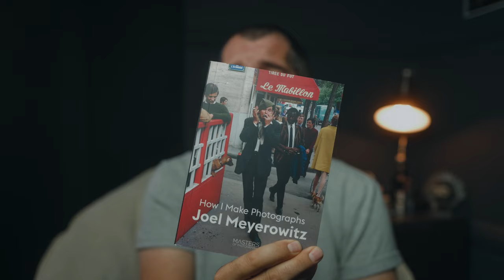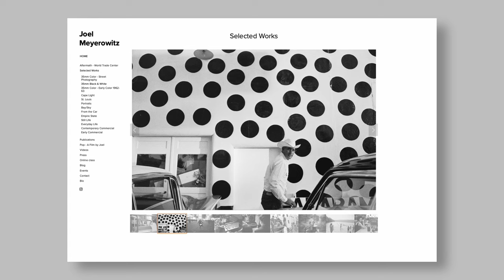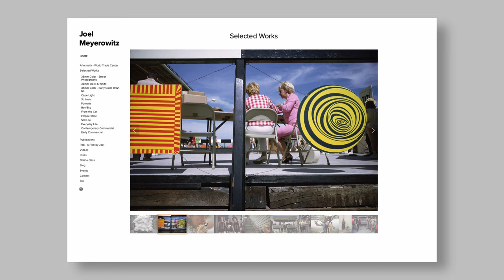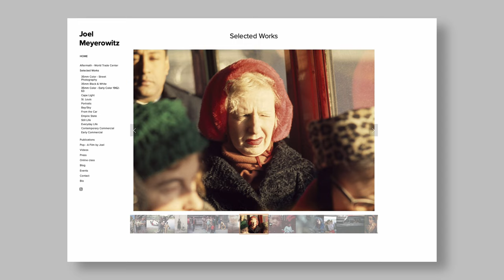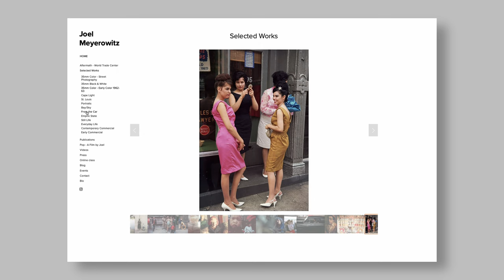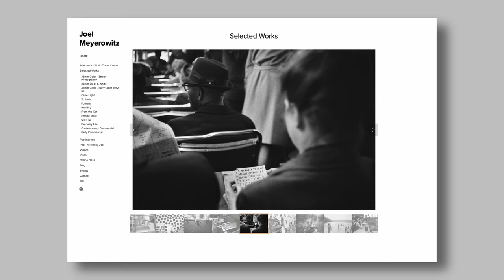STREET PHOTOGRAPHY - (w/ Joel Meyerowitz) - A BOOK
New VIDEO! Today I am talking about a nice photography book by one of the Street Photography Masters, Joel Meyerowitz. If you really care about your creativity and if you enjoy the process of photographing and documenting life, than this is for you.
What is your top tip for telling the story better?

Gear used:
Nikon Z6II / Fujifilm X-T4 / Fujifilm X-S10
Nikkor 35mm f1.8 S / Viltrox 35mm F1.4 / Viltrox 24mm F1.8
Aperture 120D / Fositan Foldable light
Deity D4Duo Mic / Comica CVM 20
Rode Smart Lav / Deity Lavalier
...and a cup of good coffee (always)